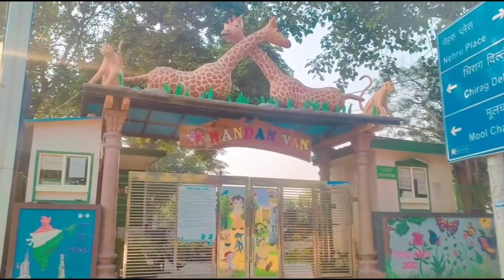🚂National Rail Museum Delhi Tour 2022 | Part 2 | After lockdown | Must visit | VLOG#9 | MOML#26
Vlog of National Rail Museum in Delhi
Chanakya Puri
Railway Museum Delhi Tour
Hope you guys like the previous video, so this is the part 2 of that same video